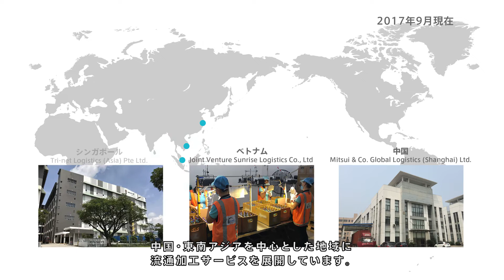Our Business-進化を続ける高機能物流サービス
三井物産の概要とさまざまなビジネスを幅広く紹介します。

三井物産グローバルロジスティクスの流通加工サービスの紹介です。